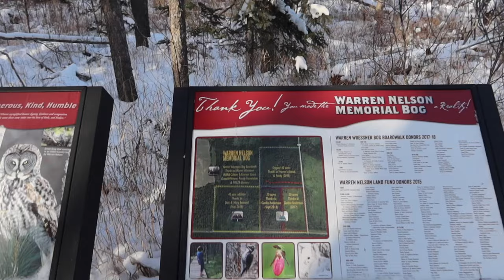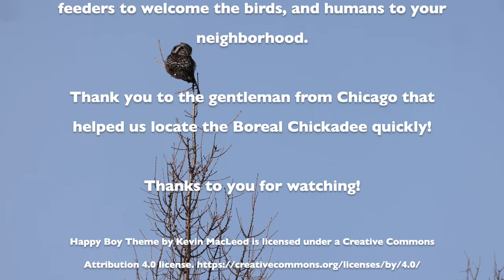Xplorer Friends Find Owls, Jays, Chickadees and More on Third Annual Sax Zim Bog January Adventure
Join Xplorer Friends as they make yet another January trek to the remarkable Sax-Zim Bog in Northern Minnesota. They brave the cold to look for birds and mammals of all shapes and sizes. Below zero temperatures didn't stop them from having another great adventure! Come along and see what they found!